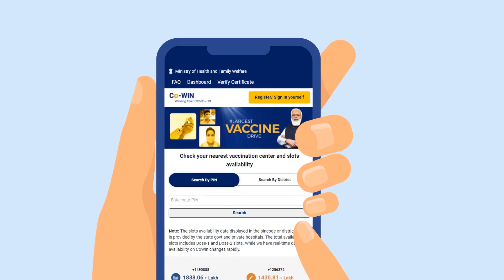NOH JINGIARAP KA NPP SHILLONG CITY SHA KI LONGIING KIBA DUNA KA IOH KA KOT